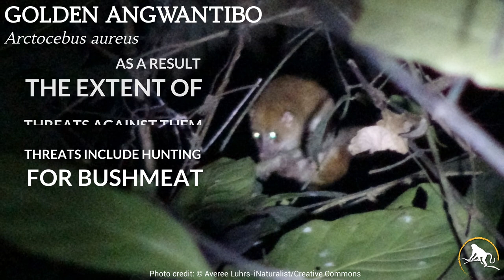Golden Angwantibo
The golden angwantibo (Arctocebus aureus) is endemic to Africa, residing in the continent’s western-central region in an area that comprises the Congo Basin, known as “the green heart of Africa.” Geographic distribution for this enigmatic primate is thought to extend from the Sanaga River in Cameroon, through Equatorial Guinea, Gabon, and Congo to the Congo and Ubangi Rivers in the Central African Republic. Populations are highly localized and occur sporadically throughout a range where precise boundaries remain unknown.

Moist evergreen, lowland rainforests along with tall deciduous forests with high tree-fall areas provide golden angwantibos with their preferred habitat. They dwell within dense, leafy vine tangles of the understory in primary and secondary forests at low to medium elevations, typically less than 16.4 ft (5 m) above the forest floor. These primates are also unwelcome visitors to plantations and farmlands.